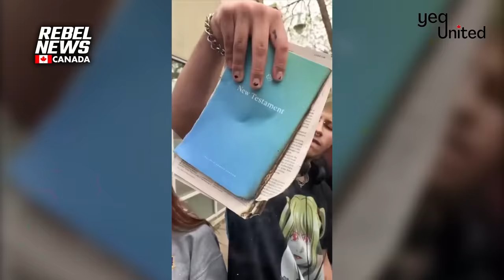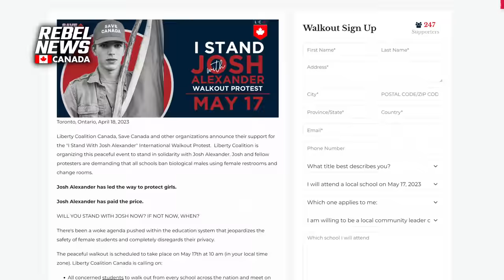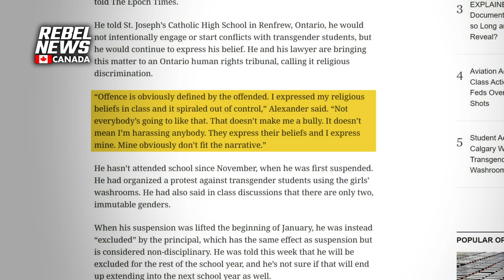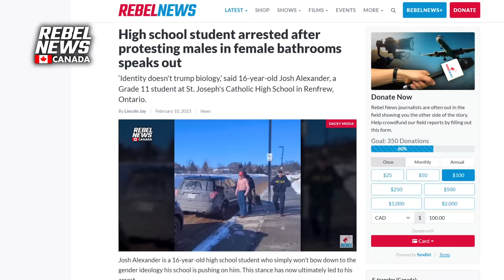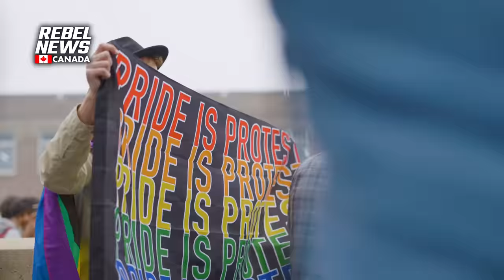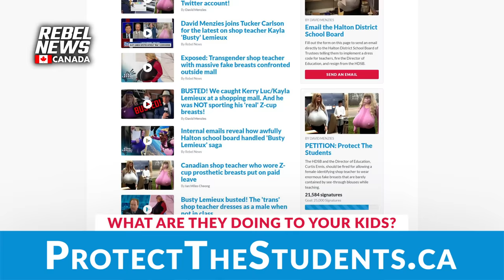Josh Alexander detained for 'peacefully exercising' Charter rights outside Calgary high school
| Sign our petition to stand up for students

A gathering of students and Christian advocates turned violent Wednesday after hostile pro-transgender activists allegedly assaulted Josh Alexander, 17, as he walked through a crowd of dozens of students in front of Western Canada High School. An altercation ensued after a well-known anti-racism advocate, Taylor McNallie, 32, supposedly shoved Alexander repeatedly as several people swarmed him on a public sidewalk.